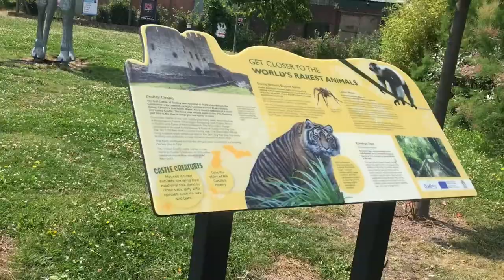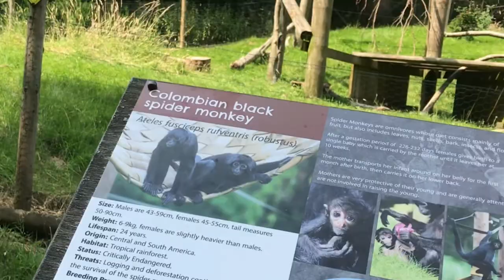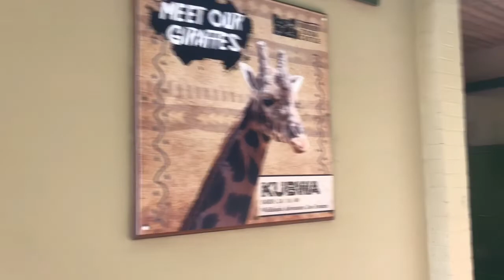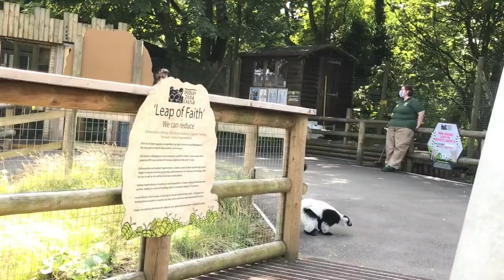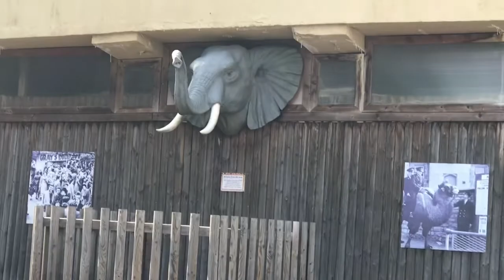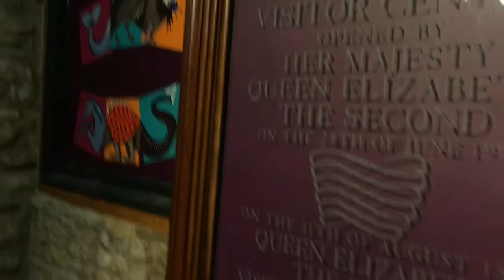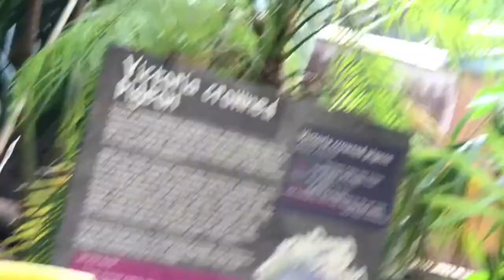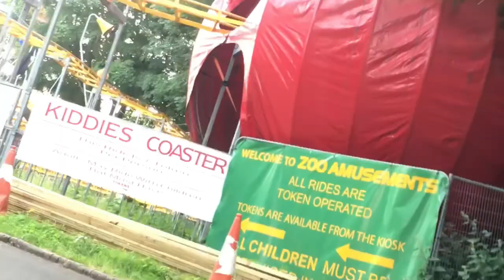Dudley Zoo | Day Trip & Tour